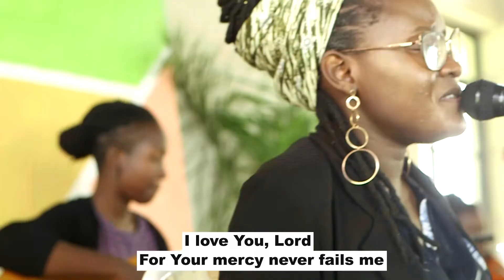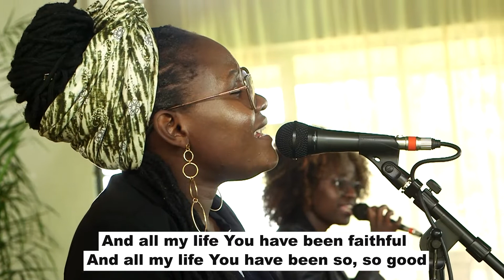The Way Of Compassion: The Courage to Feel.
Welcome to today's service! We are so honored that you have joined us.

Today we continue to explore the way of compassion by looking at what it looks like to allow ourselves to still have our hearts broken and how we can create safe spaces where our heartbreak is seen, held and acknowledged. Spaces that are called home.

Karibu sana!